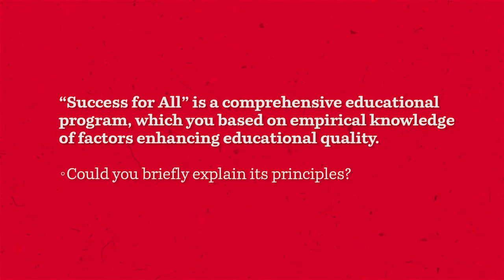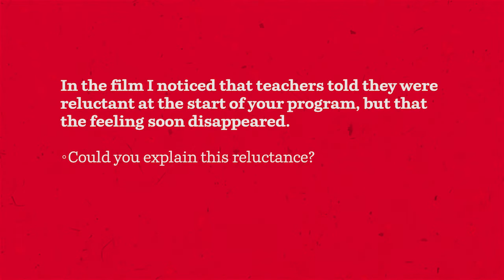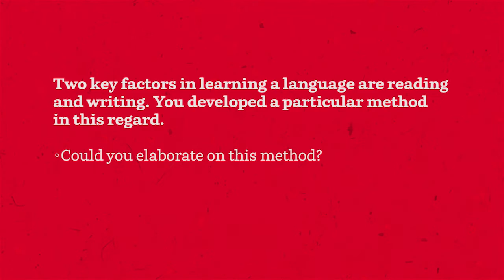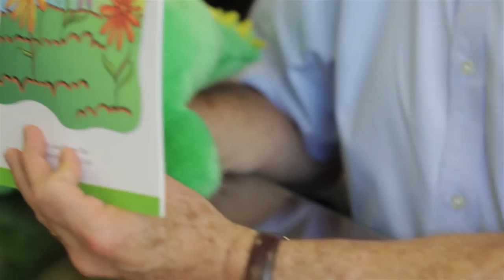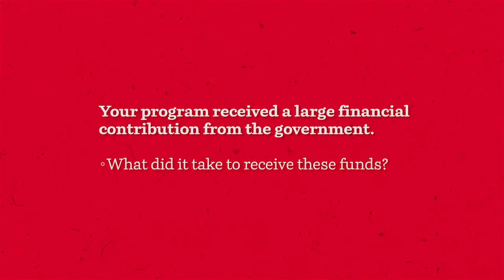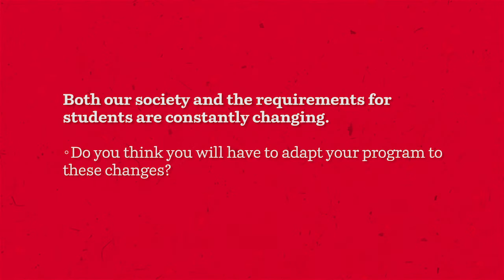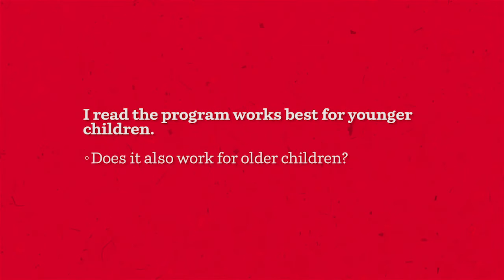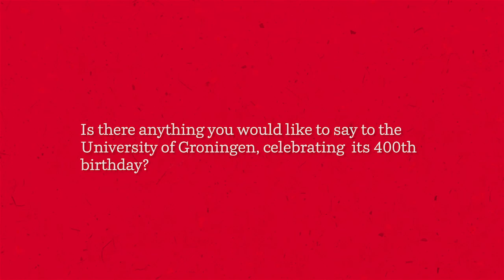Robert E. Slavin - Success for All - Extended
Robert Slavin is a much quoted educationist, primarily because of his series of overview articles on what works in education -- evidence-based education. He and his staff have translated the key findings into the educational programme "Success for All", which has already led to important improvements in language skills among over two million pupils, and thus to better learning careers and professional careers.
Produced by - Sensu Science
Commissioned by - University of Groningen
Director - Jesper Buijvoets
Producer - Caspar de Zeeuw
Interviewer - Nyckle Swierstra
D.o.p. - Walker Pachler
Sound Recordist - Caspar de Zeeuw
Editor - Jesper Buijvoets
Sound Design - Jesper Buijvoets
Sound Mastering - Kudo Studio
Soundtracks: Podington Bear -- Love sprouts
Oskar Schuster - Sneeuwland